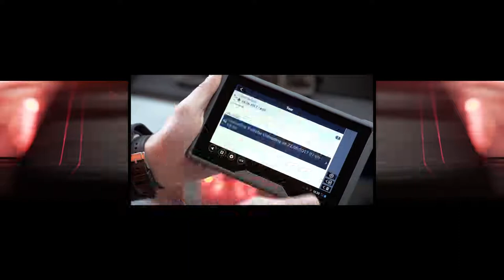Daimler Corporate Movie 2018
We houden van traditie en leven voor vooruitgang.
We herontdekken mobiliteit. Iedere dag opnieuw.
Met al onze 285.000 collega's.
Carl Benz zei het al: “De liefde voor het uitvinden blijft eeuwig bestaan.”